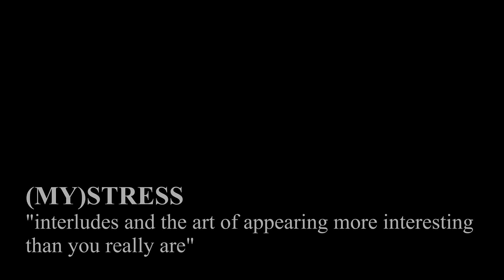(MY)STRESS - "interludes and the art of appearing more interesting than you really are"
(MY)STRESS is:

the boy you can't ignore - guitar